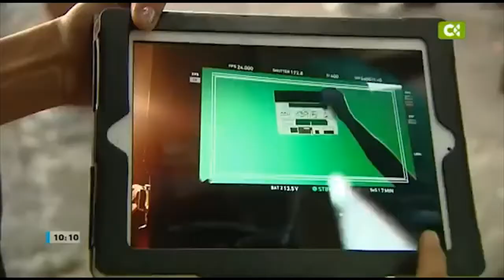Atri directora vestuario